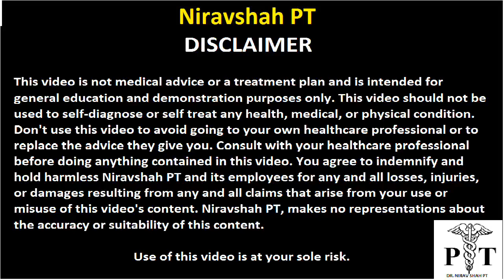ફ્રોઝન શોલ્ડર એક્સરસાઇઝ - Frozen Shoulder Exercise - Physiotherapy (in Gujarati)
Other shoulder exercise videos :-

What is Frozen Shoulder ???

Ans :- Frozen shoulder, which is technically known as adhesive capsulitis, is a condition that causes stiffness and pain in your shoulder joint from adhesion build up.

This video is about the frozen shoulder condition, also known as ''Adhesive capsulitis''.

A condition characterised by stiffness and pain in the shoulder joint.
The condition occurs more commonly in people with diabetes and in people who've kept their arm immobilised for a long period of time.

Symptoms may start gradually and resolve within one or two years.

Treatment involves stretching and strengthening execise which is used to loosen the joint capsule.

Consultant Physiotherapist

Provide exercise videos for education purpose. Our exercise is " pain free , easy to understand , highly effective " but do any of this exercise after taking confirmation from your consultant doctor.

This channel contain all kinds of physiotherapy solutions to educate viewer's. Do not for self assessment and self treatment.